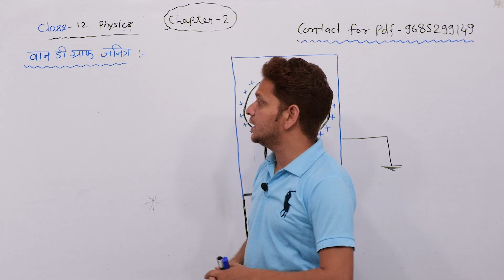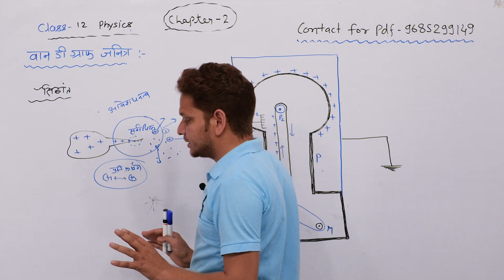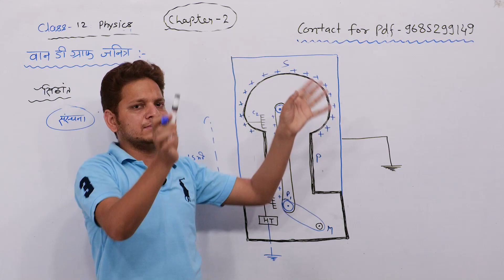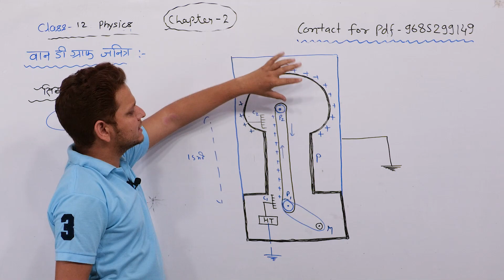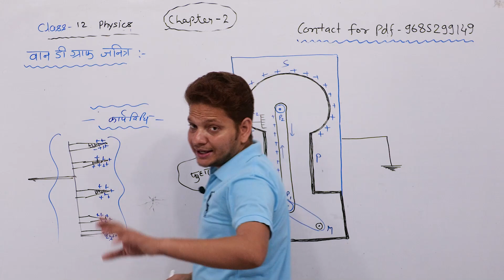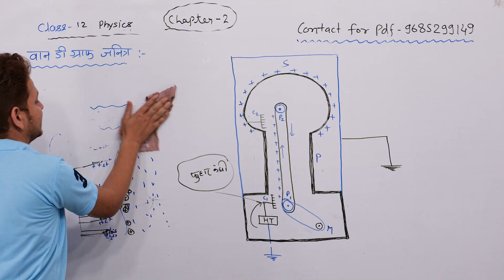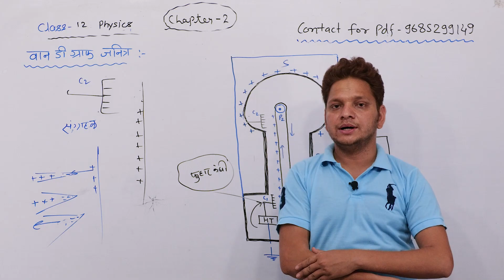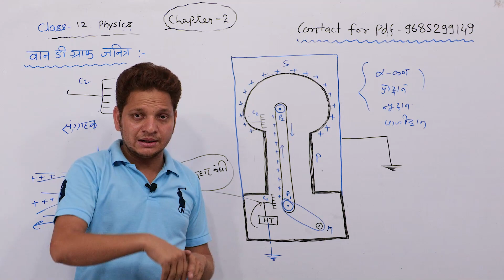L-14 वान डी ग्राफ जनित्र! Van de Graaff generator ! 12th Physics Ch-2